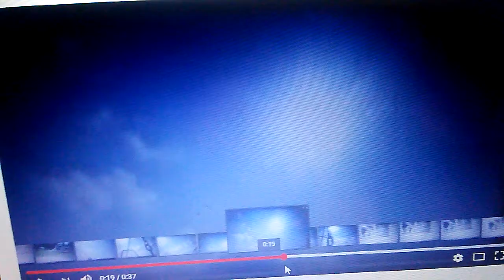December 17, 2017